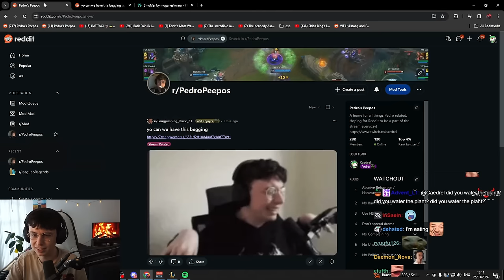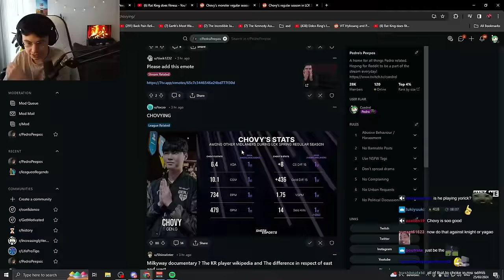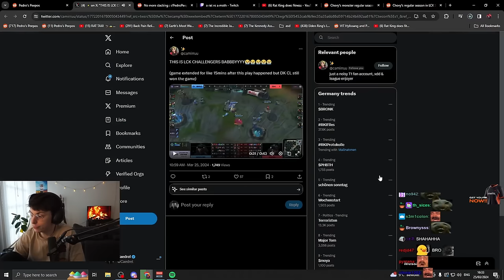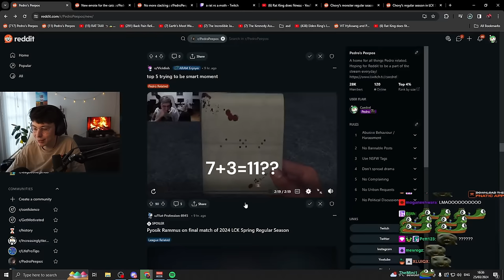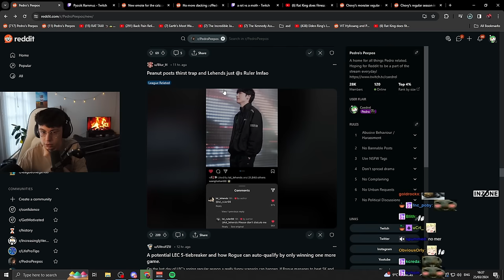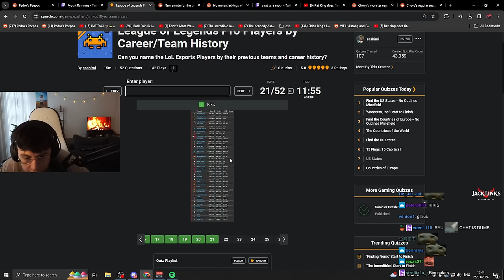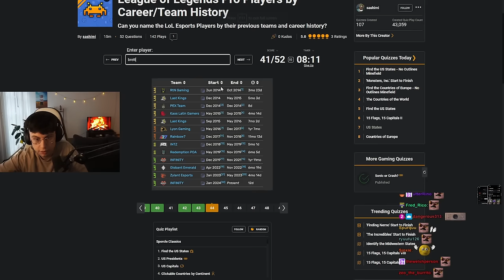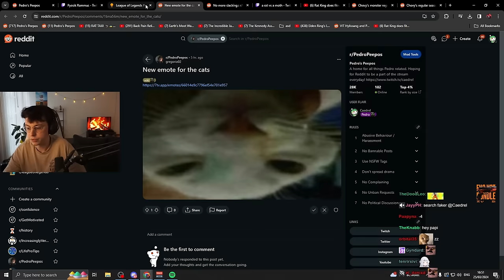Caedrel VS Moth, Caedrel Tests His LoL Knowledge, Chovy's Insane Stats